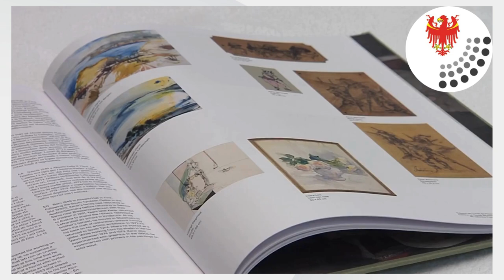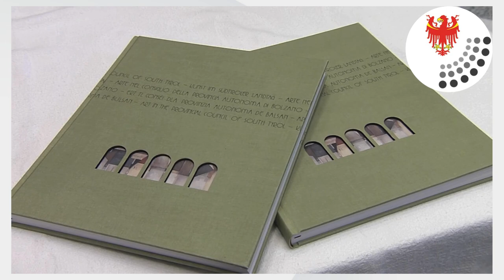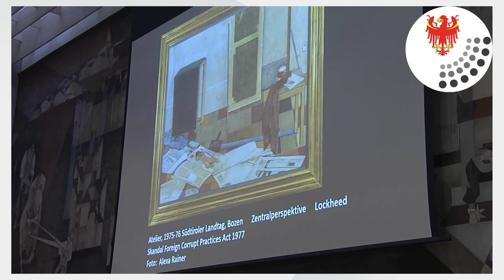BUCHVORSTELLUNG „KUNST IM SÜDTIROLER LANDTAG“